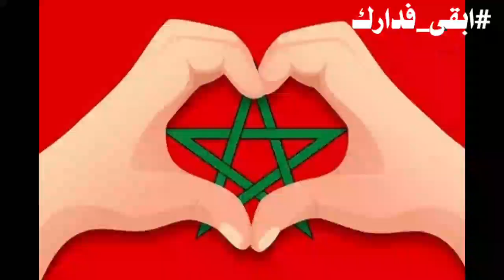اجمل واروع موسيقى خيالية في العام 2020 اتحداك اذا ما تعجبك ✔️